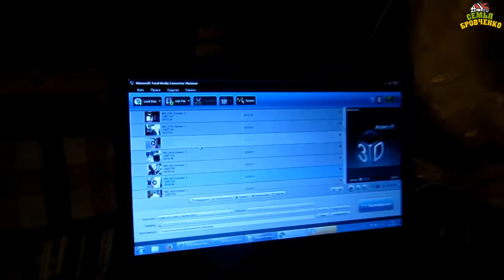Семья Бровченко. Мы вышли с больничного и снова в строю! :) (09.15г.)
Уррррррррррраааааааааааа!!! Мы снова в строю!

Наш почтовый адрес:
664533
Иркутская обл.
Иркутский р-н.
с. Горохово